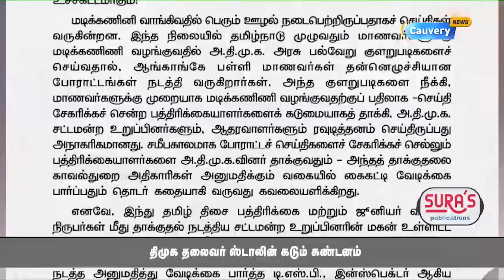திமுக தலைவர் ஸ்டாலின் கடும் கண்டனம்